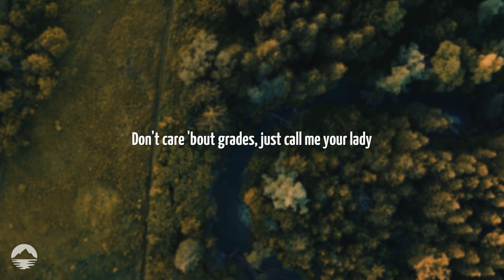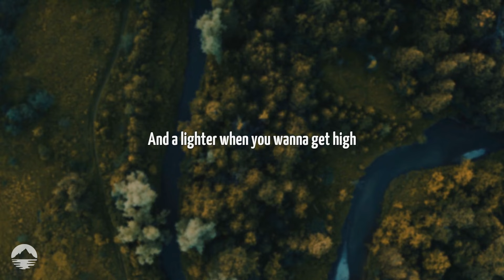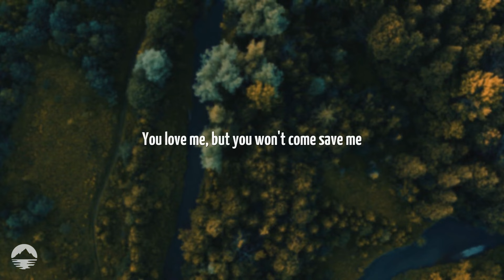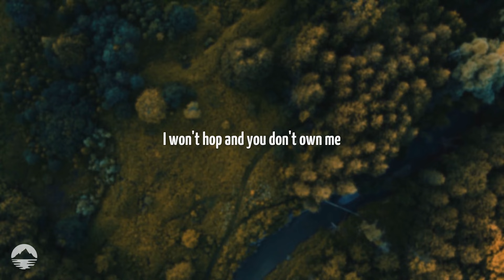Melanie Martinez - Teacher's Pet | Lyrics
[Verse 1]
Caught the teacher giving his eyes to a student
Pouty, pretty cute, and she bit her lip back to him
Chewing on her nails and her pens while she's dreaming of him
And he's fucking in sin (You know he is)

[Pre-Chorus]
She said, "It's for all the right reasons, baby
Don't care 'bout grades, just call me your lady
If I pass this quiz, will you give me your babies?
You love me, but you won't come save me
You got a wife and kids, you see them daily
Don't know why you even made me"

[Chorus]
Teacher's pet
If I'm so special, why am I secret?
Yeah, why the fuck is that?
Do you regret the things we shared that I'll never forget?
Well, do you? Tell me that
I know I'm young, but my mind is well beyond my years
I knew this wouldn't last, but fuck you, don't you leave me here
Teacher's pet
If I'm so special, why am I secret? (Why am I?)

[Verse 2]
She's feeling like a spider in a cage
You liar, you were her desire
Now she wants to light you on fire
But fuck it, she'll still give you a call
And a lighter when you wanna get high
And mess around 'til you get numb

[Chorus]
Teacher's pet
Teacher's pet
[Bridge]
Gimme back my money
Didn't learn a damn thing, honey, from you
Except how to lie and cheat while inside the sheets
Stop calling me your bunny
I won't hop and you don't own me
Do you? I bet you think you do

[Chorus]
Teacher's pet
If I'm so special, why am I secret? (Why am I? Why am I?)